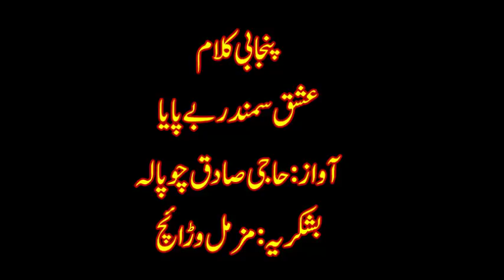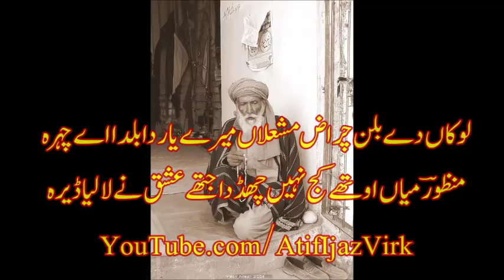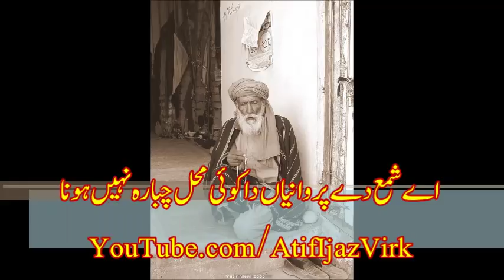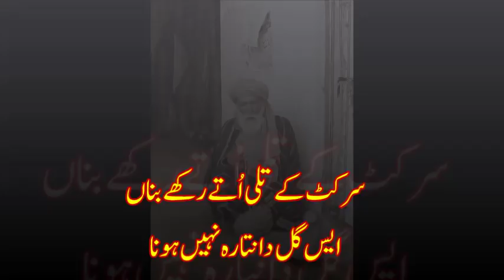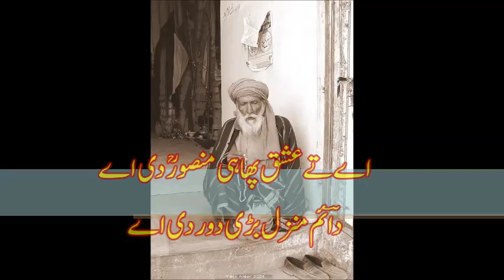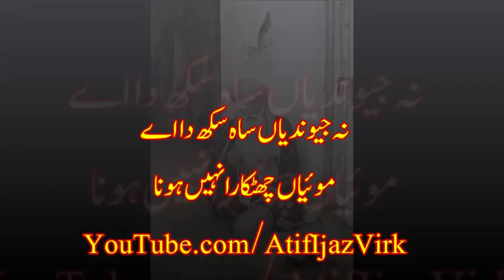Daim Iqbal Daim || Ishaq Sumandar Be Paya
Facebook.com/Sain.Sardar
Facebook.com/Atif.Ijaz.Virk